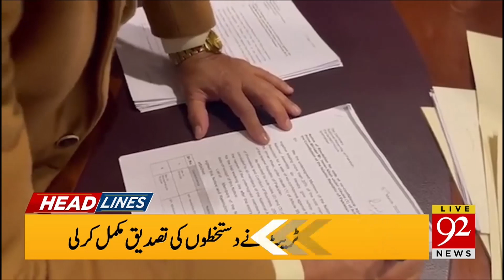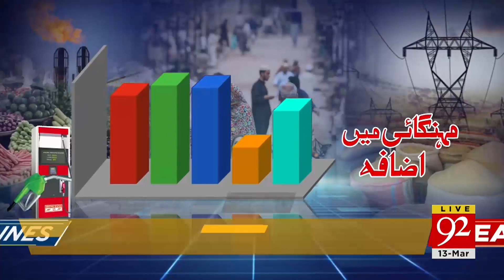Finally Good News for Pakistanis ! | 03:00 PM | 13 March 2022 | 92NewsHD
Finally Good News for Pakistanis !!!